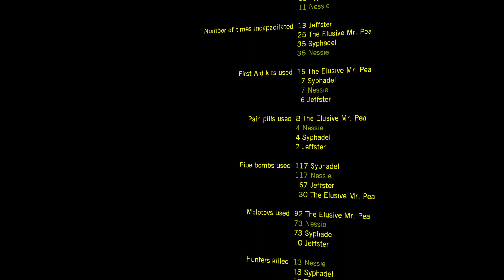L4D Death Toll (mods) ♠ Part 4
Satellite fight night.

Featuring tracks by Pigface, MC Chris, DJ Shadow,  Meg Lee Chin, Kreayshawn, and Control Machete.